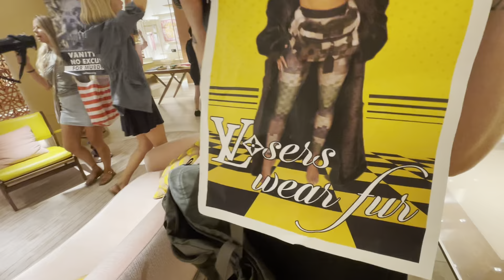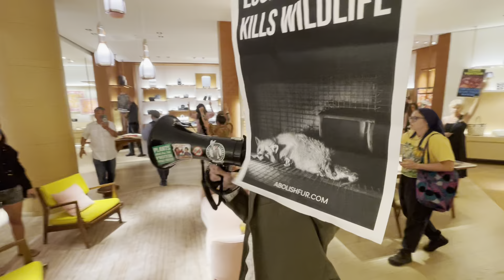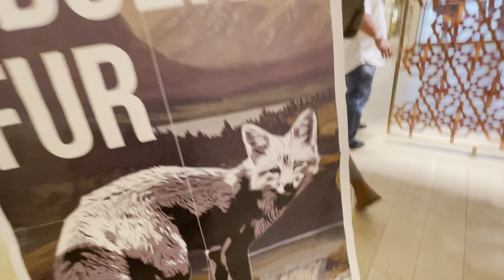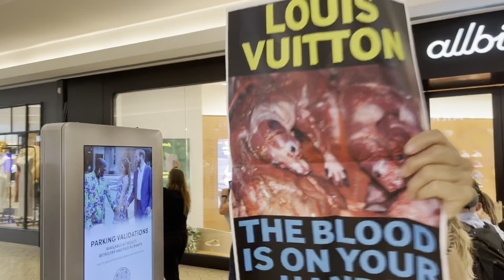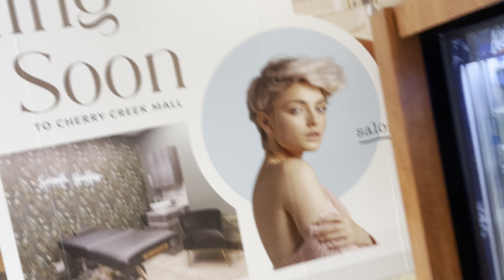EPIC ANTI-FUR PROTEST AT LOUIS VUITTON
Activists in Denver protest Louis Vuitton for continuing to sell fur.